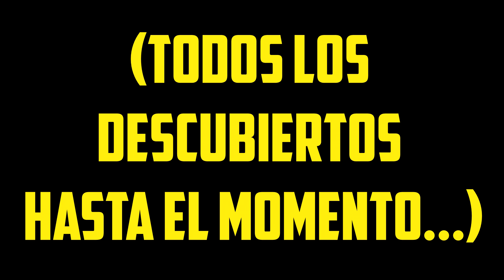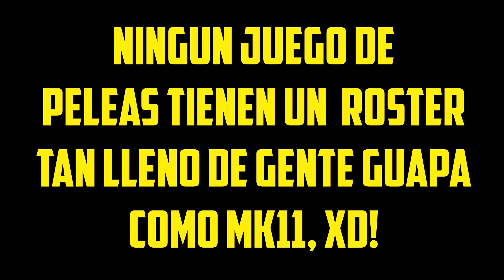Mortal Kombat 11 Ultimate TODOS los Modelos de ROSTRO en el juego!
El roster de MortalKombat11Ultimate esta lleno de gente SUPER atractiva!
Que personajes del videojuego se parecen mas a sus modelos?